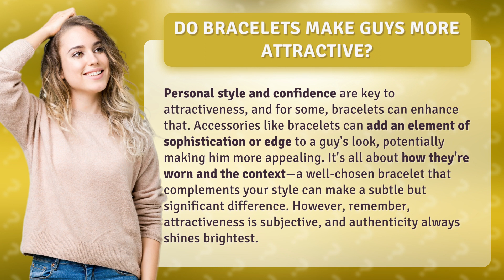Do bracelets make guys more attractive?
Bracelets: Unlocking a Man's Attractiveness • Unlocking Attractiveness with Bracelets • Discover how bracelets can elevate a man's style and boost his appeal. Find out how the right accessory can add sophistication and edge, making a subtle but significant difference. Bracelets: the secret to unlocking your attractiveness.